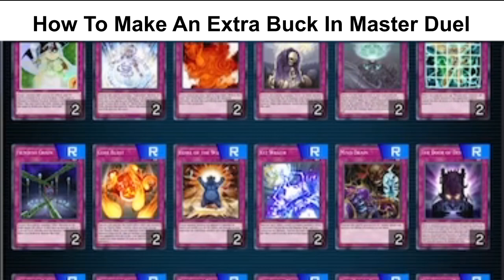Wanna Make An Extra Buck In Master Duel? Here's How!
This is just a dumb meme I made for Reddit. I thought it would be fun to post it here as well.

Yu-Gi-Oh! Master Duel OST - Duel Climax 07